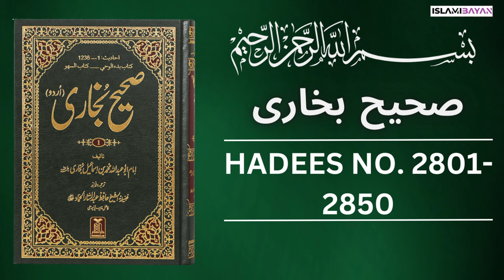Sahih Bukhari Hadees No. 2801 To 2850 | Hadees in Urdu